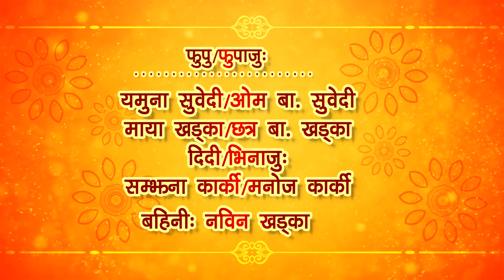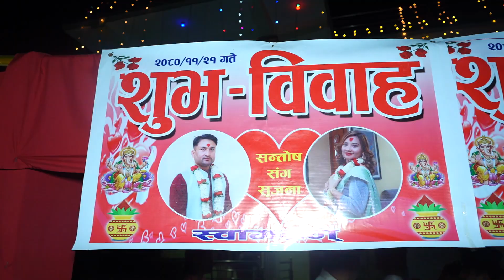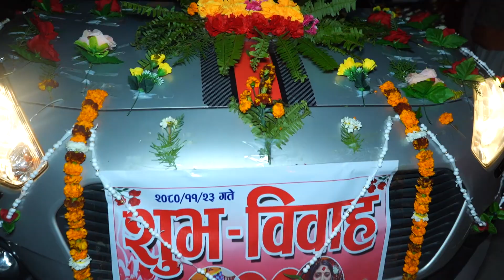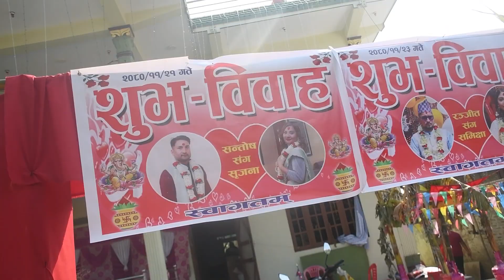Devraj and Samikshya Nepali full Wedding Vedio (JYANTI FILM & PHOTOGRAPHY)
Weeding of: Devraj & Samikshya
Weeding Location: Harion, Sarlahi & Kathmandu
Cameraman: Balaram Chalise
Edited By: Jyanti Photo Studio
JYANTI PHOTO STUDIO
LALBANDI, SARLAHI
Proprietor: Balaram Chalise